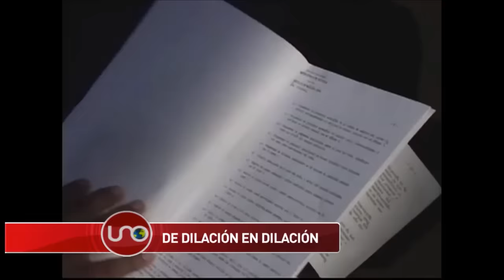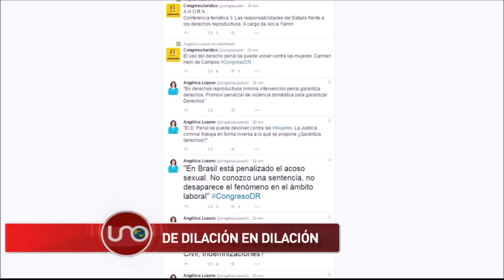Caso de Pretelt está a la espera de una respuesta de los administradores de Twitter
Aunque hace dos meses el representante Julián Bedoya presentó la acusación en contra del magistrado de la Corte Constitucional Jorge Pretelt por el delito de concusión por presuntamente haber pedido dinero a cambio de favorecer una tutela de Fidupetrol, la plenaria de la Comisión de Acusación no la ha empezado a discutir, por cuenta de una recusación que desde marzo no ha sido resuelta.